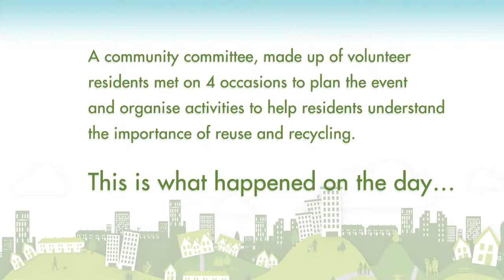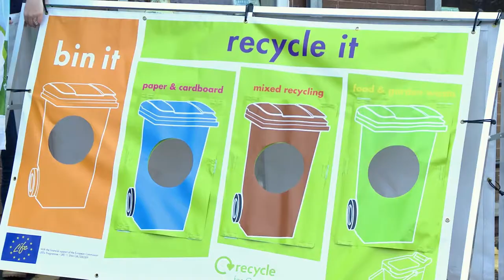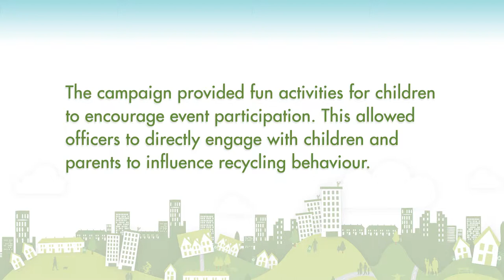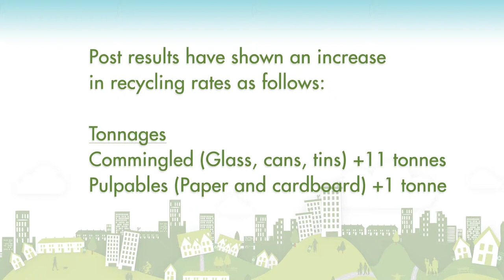Up and Forward | Celebrating Recycling Achievement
The Up & Forward project looks at ways of encouraging residents to waste less and recycle more in currently hard to reach communities. The aim is to carry out a project that will demonstrate how improved communication and engagement can increase waste prevention and recycling in low performing urban areas.